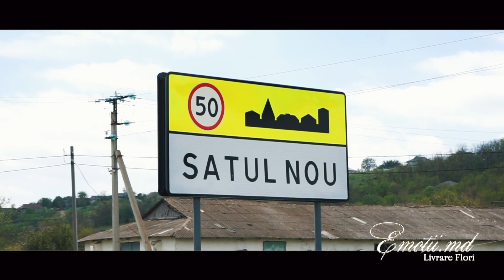Emotii.md - Livrare Flori la Satul Nou, Cimislia ! Surpriza pentru Daniela.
Draga Daniela...
Imi face o deosebita placere să-ți ofer astazi aceasta atenție,  chiar daca sunt la mii de kilometri de tine. Sper ca prin gestul meu, să-mi simți prezența dar si grija care vreau sa ti-o ofer, primește aceste cadouri si lăsa-te alintata, pentru ca ele vin din suflet.
Nu este astazi o ocazie specială,  dar orice femeie merita atenție si gesturi dintre cele mai frumoase, placute si pline de emotii !
Bucura-te astazi, deoarece femeia e o fiinta slaba, victima a fiziologicului ei, orientabila dupa barbat, care trebuie s-o ocroteasca si sa-i imprumute personalitatea lui.
Ai grija de tine in tot ceea ce faci...te pup si te cuprind.
Cu drag, Stefan ❤